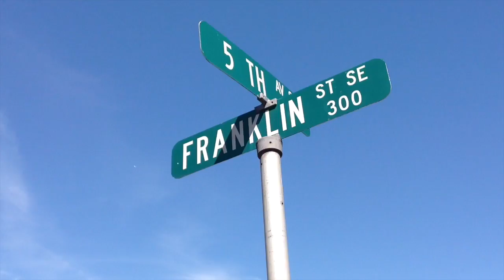Documentary-William W 2014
This is a student-produced work made during 2014’s Young Producers Network classes. The class took place Monday through Friday and lasted a total of 20 hours. This class focused on documentary filmmaking.